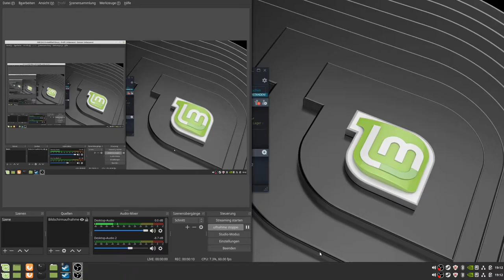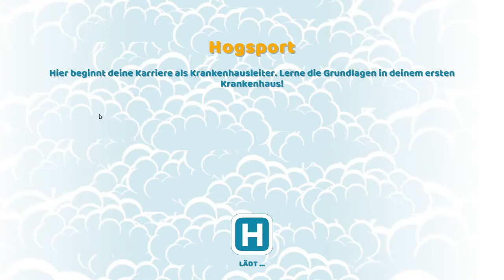Two Point Hospital teil 1: Erstes Krankenhaus